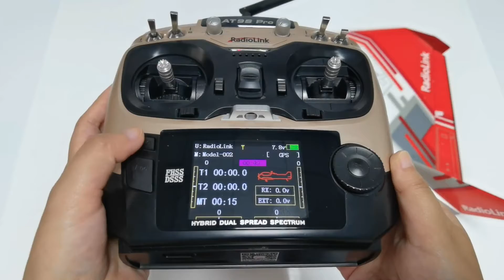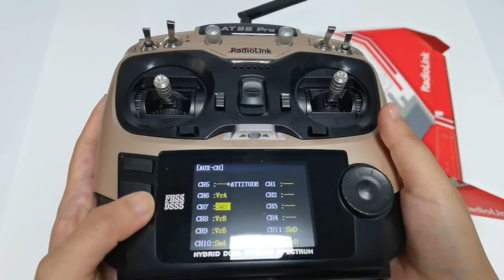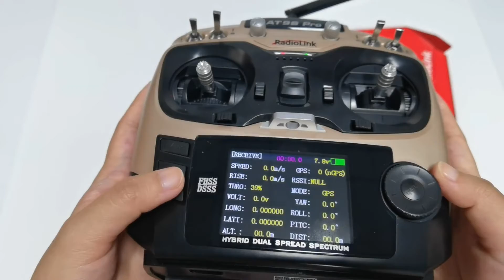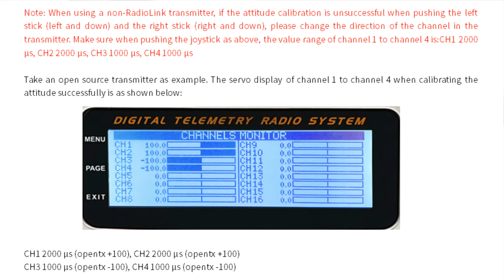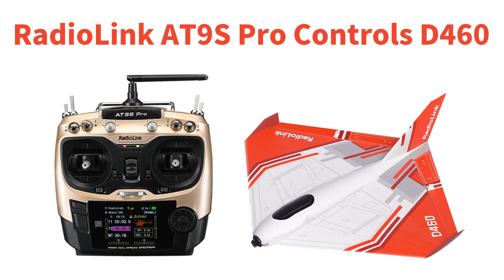RadioLink AT9S Pro Controls D460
RadioLink AT9S Pro is compatible with RadioLink R12DS, R12DSM, R9DS, R6DS, R6DSM receivers. All these receivers support SBUS signal. I recommend to use R6DSM or R12DSM mini receivers. And I take R12DSM as an example in the video.

Here is Byme-DB flight controller. SBUS/PPM channel is connected to the receiver. So connect it to the receiver directly. Make sure the positive and negative pole cannot be reversed.
Channel 1 is connected to left servo.
Channel 2 to right servo.
Channel 3 to ESC.
Here are all the connection.

The binding of R12DSM and AT9S Pro has already been done. I’ll show how to set the transmitter.
1.Enter Basic menu-MODEL TYPE. Set the TYPE to ACROBATIC. Long press PUSH button. Are you sure? Press the button once to confirm it. And wait. （It is recommended to reset the model first or select a new mode when setting it.）

2.Enter Basic menu-REVERSE. Set the direction of channel 3, throttle to REVERSE. And other channels to Normal.
(When using transmitters from other brands, there is no need to follow this requirement.)

3.Enter AUX-CH, Set a 3 way switch for channel 5，SWC，this one. and a 2 way switch, SWD for channel 7.
D460 has 3 flight modes. The flight modes are controlled by the switch of channel 5. So I assign SWC to control channel 5.
Push SWC up, it is Stabilize Mode.
Push SWC in the center, Gyro Mode.
Push SWC down, Manual Mode.
When using other brand transmitters, please refer to the picture on the screen to switch the flight modes.

The motor can be locked/unlocked by Channel 7 in the transmitter, I assign a 2 way switch, SWD to control the motor. And I’ll introduce the details of motor lock later.
When using other brand transmitters, please refer to the picture on the screen to locked/unlock the motor with the switch of channel 7.

4.You also need to check the channel selection in AT9S Pro. Enter basic menu--**, If you are using R6DSM receiver, you need to select 10CH for CH-SELECT. If you are using R12DSM receiver, you need to select 12CH for CH-SELECT.
Keep D460 in a stationary state. The gyro of the flight controller will perform self-test. The self-test is done now.
Move the joystick, the control surface moves, so the connection is successful.
(The LED indicator of R12DSM is in blue/purple color, which represents the SBUS working mode.）

Motor Safety Lock
The motor can be locked/unlocked by channel 7. I’ve already assign SWD to control it.
Push SWD down, the motor is locked. There is no throttle when you push the throttle stick.
Push SWD up, the motor is unlocked. The motor emits two long beeps means the unlocking is successful. There is throttle response when you push the throttle stick.
You must push the throttle joystick to the lowest position when unlocking it, otherwise the unlock will fail.
(Note: When the motor is locked, the gyro of Byme-DB is automatically turned off; When the motor is unlocked, the gyro of Byme-DB is automatically turned on.)

Attitude Calibration
Byme-DB needs to calibrate the attitudes to ensure the balance status. It is recommended to lift the aircraft nose with about 20 degree angle for beginner to ensure smooth flight.
Servo Phase
After the attitude calibration is done, test the servo phase.
Push SWC the lowest, to Manual mode. Then check if the the movement direction of the ailerons is consistent with the joystick movement.

When the movement direction of the ailerons is inconsistent with the joystick movement, adjust the servo phase by pressing the buttons on the front of the Byme-DB. Here it is.

After all the test above, you can install the propeller.
That’s all about how to use AT9S Pro to control D460.